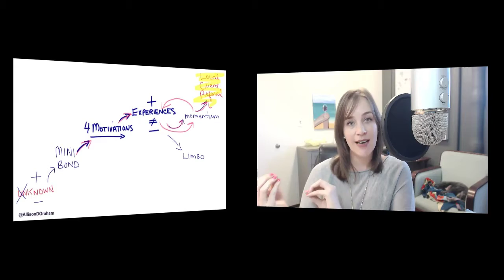017: The 4 Moments That Influence Trust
TRUST is a critical factor in your business success. In this episode, I cover the four moments that most significantly influence trust in a business relationship. If you require business relationships to drive your success, then you need to review these moments in relationship development to be sure you know how to build trust with prospects, clients and influencers.

To go deeper into this content and learn everything you need to know to build your army of allies, check out my profitable networking online training program.

To have me be a keynote speaker at your next conference, check out my speaking info here: